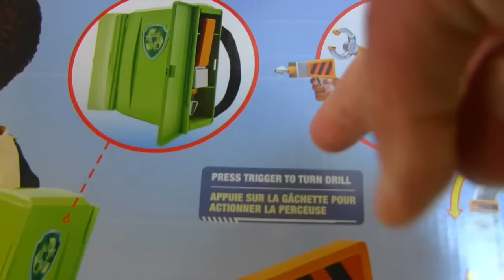Paw Patrol Rocky’s Pup Pack ! || Toy Review || Konas2002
Spiderman crashed into my StarLily Magical Unicorn and now she is in trouble! Can the Paw Patrol Rocky’s Pup Pack help us rescue her?

Paw Patrol Rocky’s Pup Pack

Rocky’s Pup Pack has adjustable straps so you can easily wear it on your back and take it wherever you go. Open up the doors on the Pup Pack to discover Rocky’s rock drill! The drill really turns so you can re-create all of your favorite Paw Patrol rescues. Rocky’s rescue Pup Pack also includes a Rescue Claw. You can squeeze the handle to quickly pick up objects. When the rescue is complete, the drill easily stores back inside the mobile Pup Pack. Bring home the adventure with Rocky’s Rescue Pup Pack. No job is too big, no pup is too small!

FurReal Friends Starlily My Magical Unicorn

The StarLily, My Magical Unicorn toy! StarLily is a beautiful young unicorn who's come from her home in an enchanted forest to become a very best friend. She responds to voice and touch with more than 100 sound and motion combinations! When interacting with her, she moves her head and hoof, makes special sounds, and lights up her horn.
Get ready for all kinds of magical adventures with StarLily! Pet, hug, and hold her, and watch as she flutters her beautiful, delicate wings and her horn flashes in different colors to match her mood. Her front leg moves; she sits, stands, and lies down; and she can even move when she hears music. StarLily also has a beautiful mane and tail -- and she loves it when they're braided so they look extra fancy.
Join StarLily in the FurEver Forest! There are so many games to play and adventures to share. Play a musical game in the Crystal Caverns and decorate The Wishing Tree, the beautiful home where StarLily lives. Travel to Rainbow Falls to splash and play in the water, and visit Sugarberry Orchard, where her favorite treats are. Help make her world more magical!

1, Audio used in this video:
[Western Spaghetti]
[Furry Friends Loop]
[Wacky Professor]
[Clowning Around]